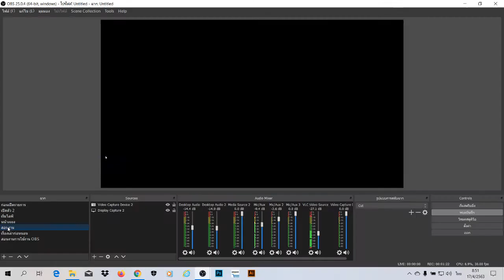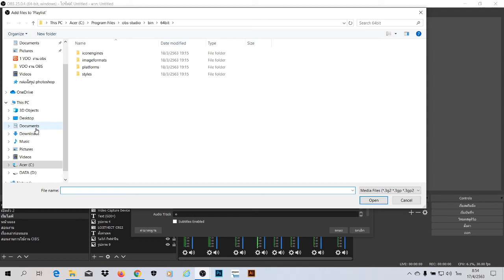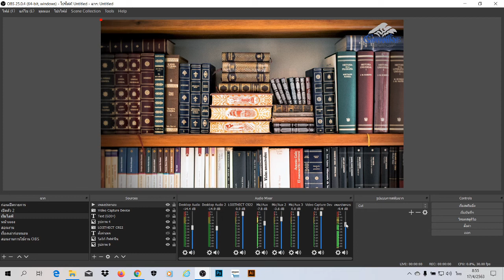OBSการเพิ่มเพลงลงใน OBS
การเพิ่มเพลงลงใน OBS ทำให้ VDO ของเราน่าสนใจยิ่งขึ้น